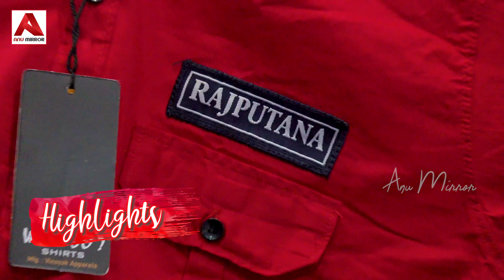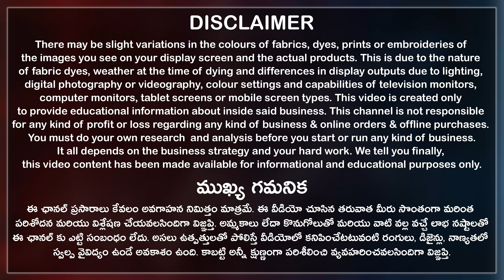Hyderabad Shirts at Ahmedabad Manufacturing Price Rs190||Jeans Wholesale Market||Menswear Collection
ఇక్కడ Rs190కే Shirts దొరుకుతున్నాయి.
Hey, This is the best wholesale shop to buy menswear collection at the manufacturing price. Here you can purchase branded shirts, jeans, cotton pants, formal collection for men also different fabric shirts in Hyderabad shopping wholesale market.

Vinayak Apparels - Manufacturer of Shirts & Jeans.

Vinayak Apparels Address:
#2-4-353 Ramgopalpet, Nallagutta, Secunderabad, Telangana State, India. PIN code 500003.

00:00 Highlights
01:11 Disclaimer
01:28 Shop Introduction
02:49 Shop Collection
23:54 Conclusion